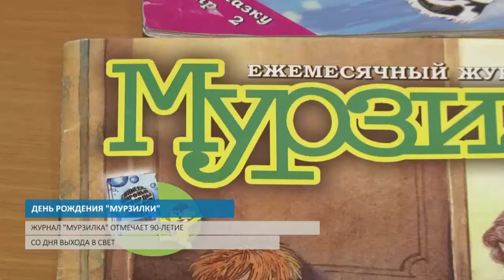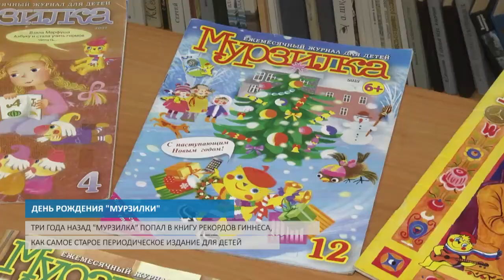ДЕНЬ РОЖДЕНИЯ "МУРЗИЛКИ"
Популярный в Советском Союзе журнал для детей от 6 до 12 лет "Мурзилка" отмечает 90-летний юбилей. Поздравить сказочного персонажа с днем рождения пришли юные читатели библиотеки имени Лермонтова.